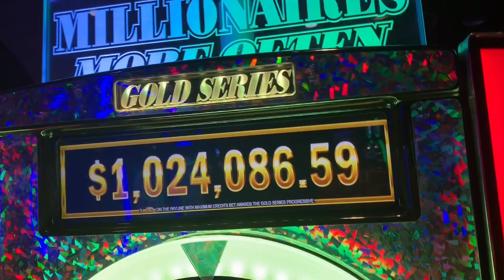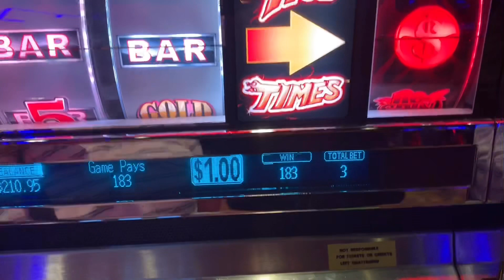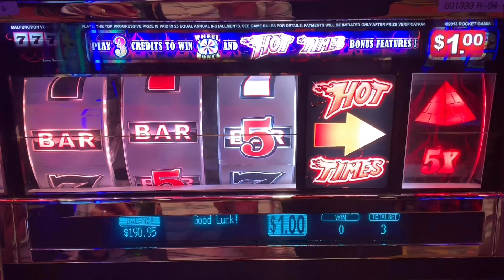Gold Series & Subscriber Event Pictures❤️Kickapoo Lucky Eagle Casino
The first part of my video is to share some of the pictures from our Subscriber Event that was held on 6/22/19 at Kickapoo Lucky Eagle Casino in Eagle Pass Texas it was an honor meeting everyone ❤️❤️

I decided to play one of my Favorite Games More Millionaires Gold Series it’s a one dollar denomination playing Max Bet $3.00 love this game .

Kickapoo Lucky Eagle Casino